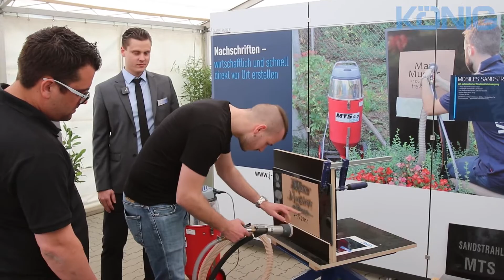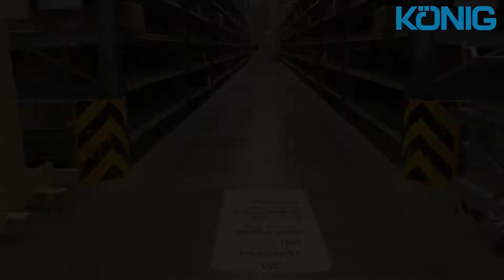KÖNIG Fachtage 2019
Danke an über 1.200 Besucher, die uns am vergangenen Wochenende in Karlsruhe besucht haben.
Sie, Ihre Familien und das König Team haben die Fachtage 2019 zu einem ganz besonderen Event gemacht.
Wir freuen uns über das überwältigende Feedback zu unserer Ausstellung, dem Großmaschinenpark, aber vor allem zu unserer ManufakTour!

König-Fachtage - der Treffpunkt der Branche. Immer wieder ein Erlebnis ...